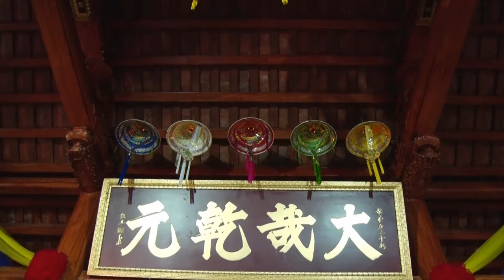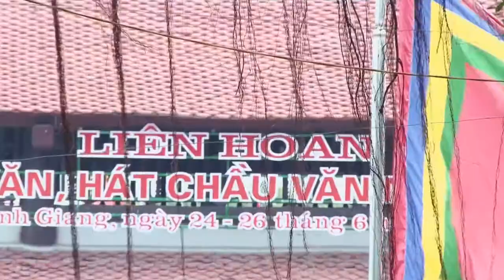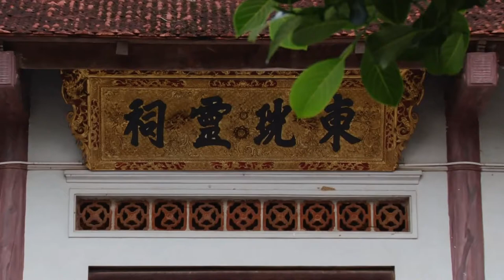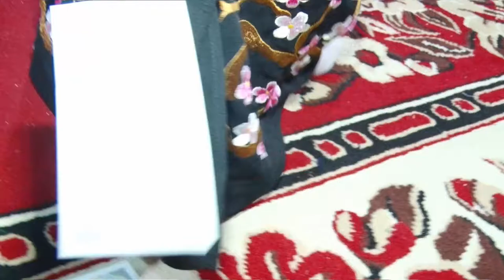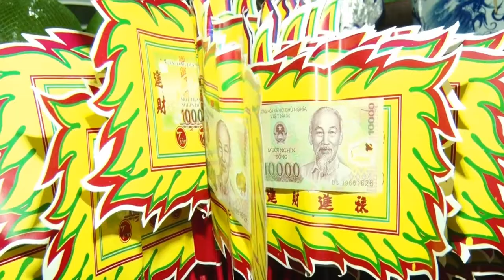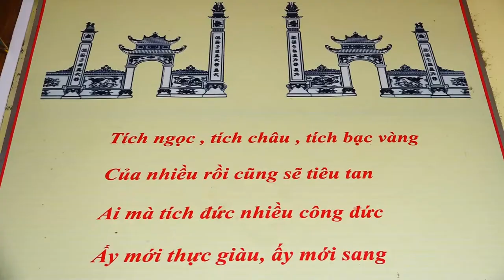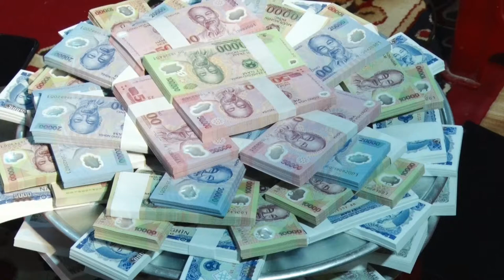Ông Đồng Hầu Chứng Đàn - Hát Văn Hầu Đồng Hay Nhất